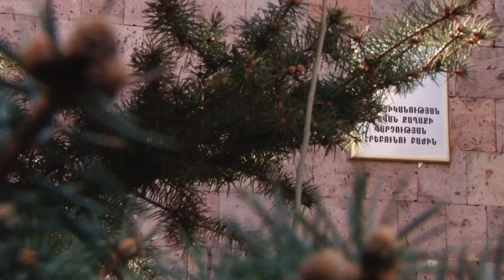Հետախուզվողը հայտնաբերվեց Սարի թաղում